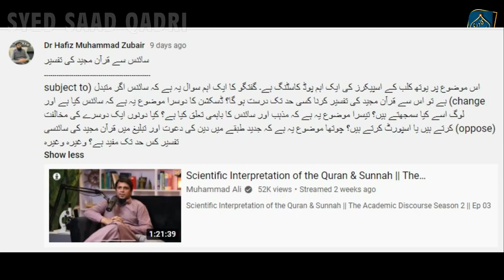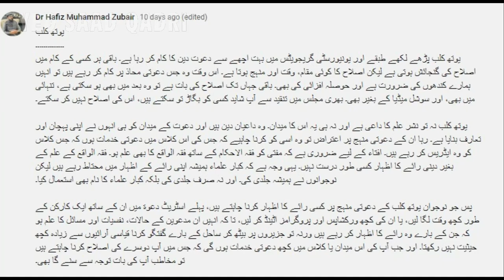EXPOSED! Is Pakistani Youth Club Wahabi? Tuaha bin Jalil, Muhammad Ali, Raja Zia ul Haq, Ali E.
EXPOSED! Is Pakistani Youth Club Wahabis?  Tuaha bin Jalil, Muhammad Ali, Raja Zia ul Haq, Ali E.